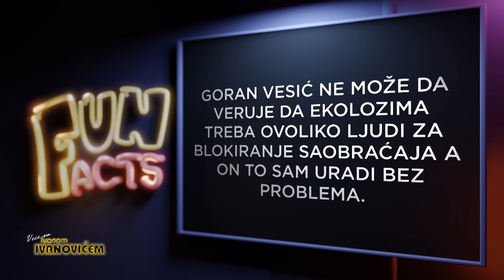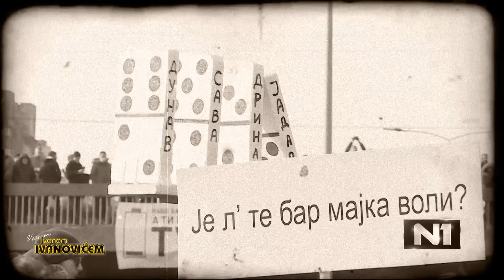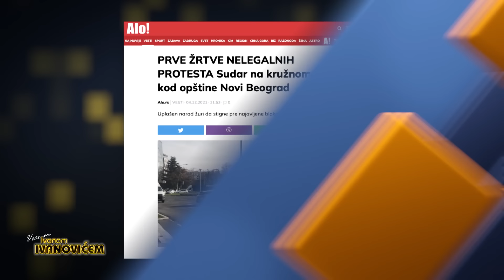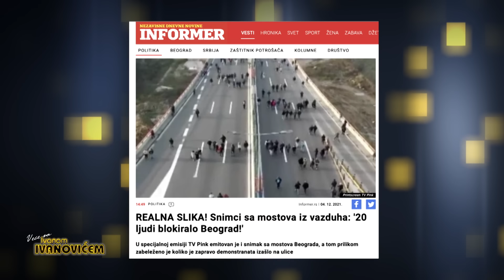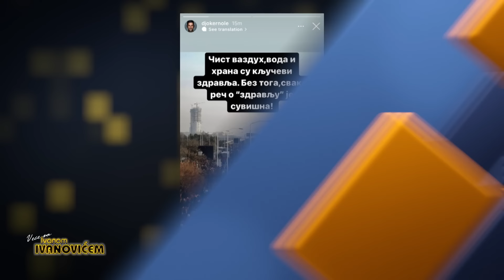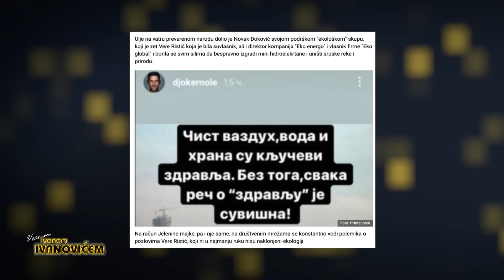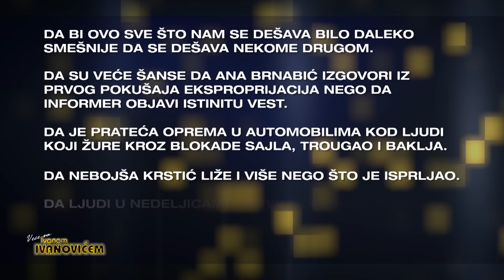Veče sa Ivanom Ivanovićem 653. Gost: Rambo Amadeus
Veče sa Ivanom Ivanovićem 653.
Gost: Rambo Amadeus